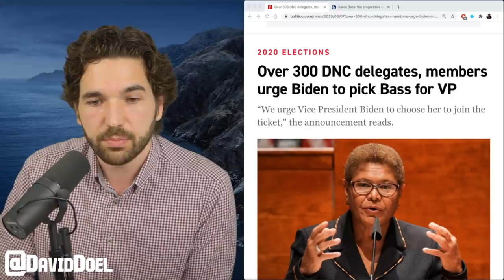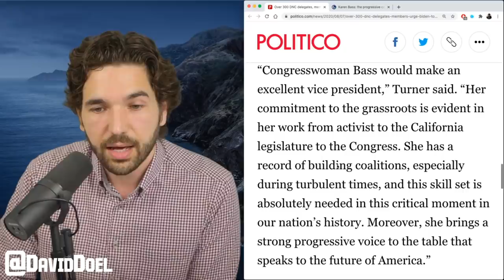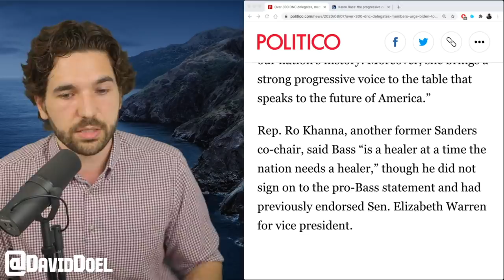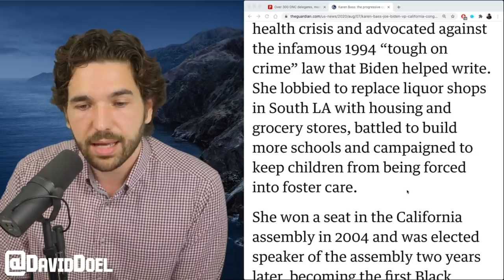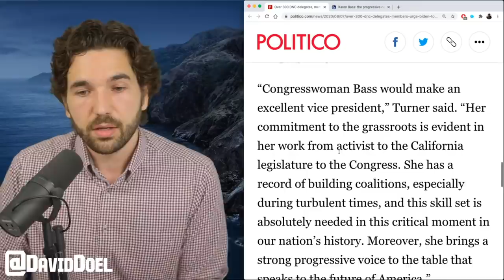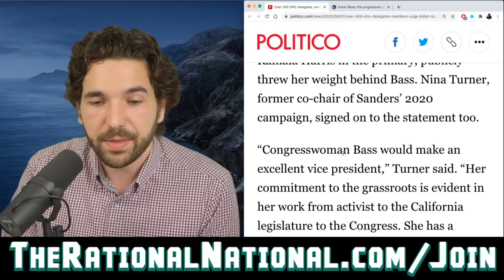Nina Turner Backs Karen Bass For VP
Nina Turner, former Bernie Sanders co-chair, has signed on with 300 delegates and DNC members to back congresswoman Karen Bass for Biden's VP.